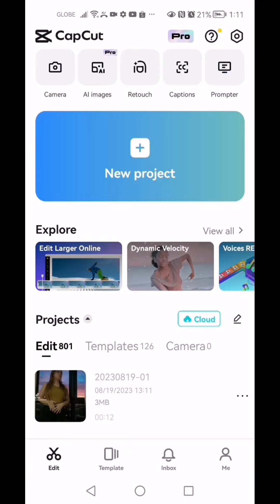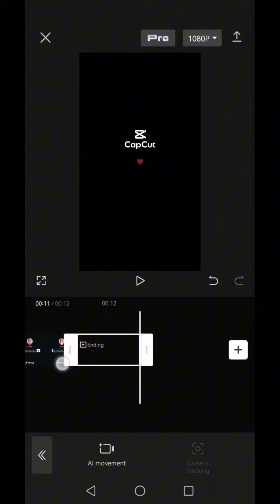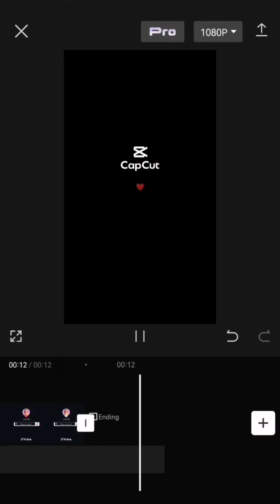trending Background ni Marian Rivera paano nga ba??? /JOAN DELA ROSA /share ko lang